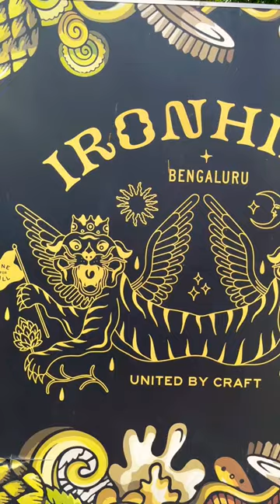Iron Hill, Bengaluru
YouTube short on world’s largest microbrewery and fine dining with good food along with dance floor - Ironhill, Bengaluru